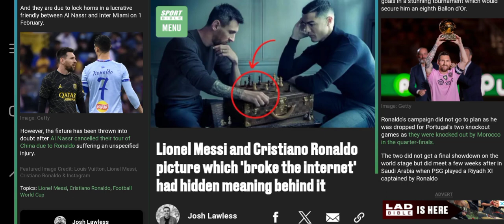Lionel Messi and Cristiano Ronaldo picture which 'broke the internet' had hidden meaning behind it